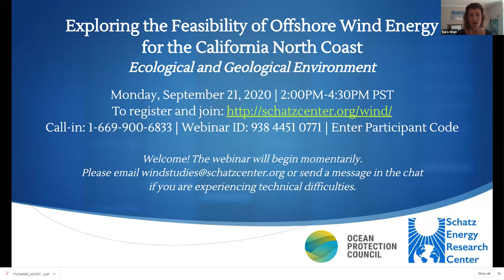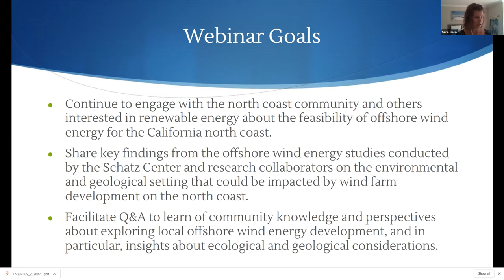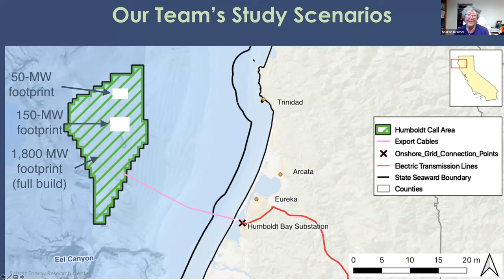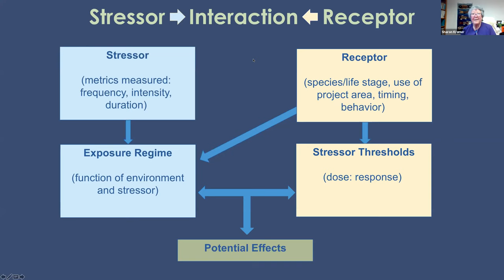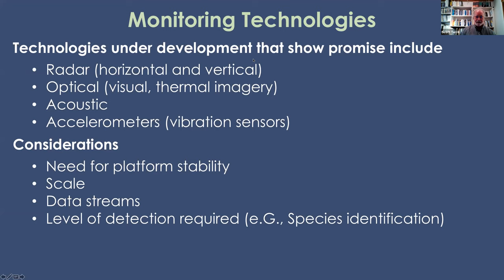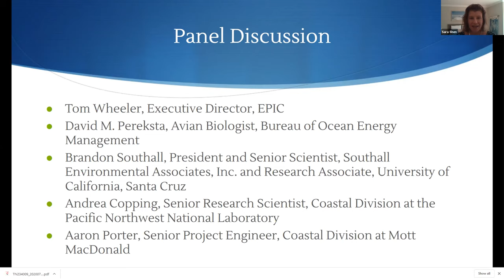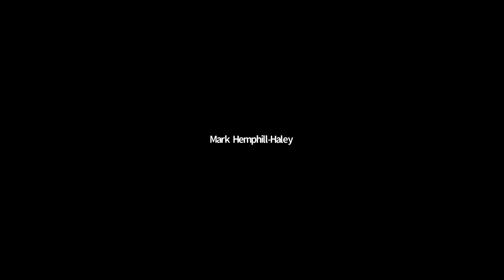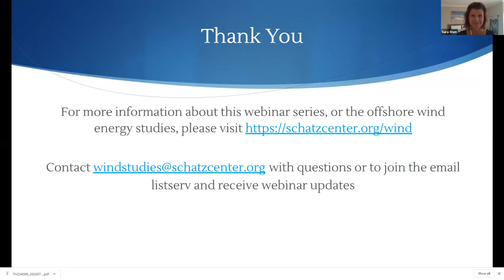CA north coast offshore wind feasibility: Ecological and Geological Environment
00:02:00 Introduction
00:29:00 Recap of first webinar highlights
00:44:17 Environmental conditions and potential concerns, presented by Sharon Kramer and Scott Terrill
01:13:04 Overview of geological hazards, presented by Mark Hemphill-Haley
01:24:52 Panel discussion and Q&A

This event is the second in a series of public webinars on the feasibility of offshore wind energy for the California north coast. This session on the Ecological and Geological Environment was held on September 21, 2020 and included:

* findings on the ecological setting which could be impacted by offshore wind farm development,
* description of the geological environment of this region, and
* a panel discussion, followed by a Q&A period.

Production of this five-part offshore wind webinar series is supported by the Ocean Protection Council of the California Natural Resources Agency. The research studies were funded by the California Ocean Protection Council, the Governor’s Office of Planning and Research, and the Bureau of Ocean Energy Management.